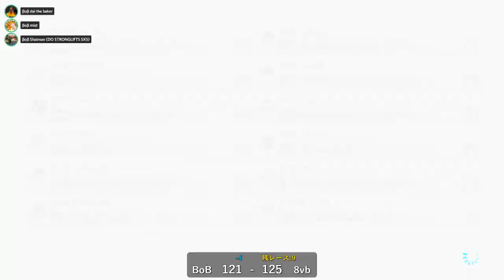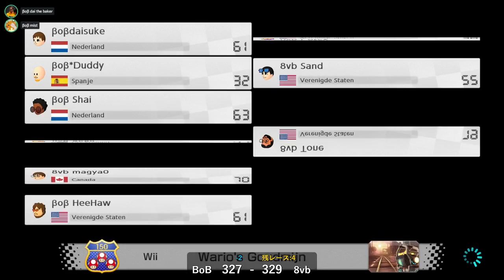MKU Week 3 Match 6 | Boo Bombs vs Bass Line